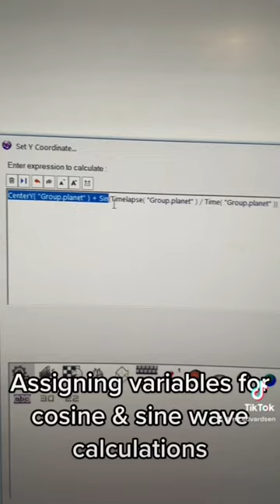Creating a Solar System